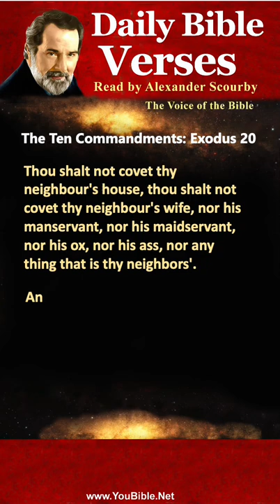10 | Scourby Bible Short | Audio Bible with TEXT | THE TEN COMMANDMENTS | # shorts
Scourby Bible Shorts with Audio and TEXT | "Faith Cometh by Hearing" Romans 10:17. "Thy Word is a lamp unto my Feet" Psalm 119:105. Enjoy Alexander Scourby's Reading of the King James Bible with simultaneously hearing and reading, called Bi-modal Immersion, that boosts understanding, memorization, and retention.

Also , below, is our most Popular KJV Bible Playlist is NO 1 PLAYLIST with AUDIO and TEXT for instant access and SHARE the Playlist WITH OTHERS.

(1) Complete Bible audio and text from Genesis to Revelation
Click the link below to hear our newest KJV Bible Playlist BY THE BOOK from Genesis to Revelation read by Alexander Scourby. Copy the URL link for instant access, and share the link with others so they too can be blessed.

A SHORT PROPHETIC WORD, about how you, as ONE, can be a part in the fulfillment of PROPHECY today.  Please read the following key verses relating to the Prophecy of Jesus in John 17.

In Mark 16:15, Jesus said this: “Go ye into all the WORLD, and preach the gospel to every creature.” (that’s EVERY ONE) Two Thousand years ago, to carry out Jesus's request, it had to be done in person, by walking or riding a donkey. However, today it can be done from the comfort of your home, using your mobile device.

The relevant Prophecy is found in the 26 verses in John 17.  The entire chapter is Jesus' final prayer to God, just before being crucified. In that prayer Jesus asked God to do specific things for those who would follow, and they include the ONES following Jesus today.

In John 17:21, Jesus asked God: “That they all may be ONE; as thou, Father, art in me, and I in thee, that they also may be ONE in us: that the WORLD may believe that thou hast sent me." To be clear the them are the followers of Christ today. Jesus asked God four times in John 17: 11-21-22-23, to make them one.  In verse 23, Jesus asked God: “I in them, and thou in me, that they may be made PERFECT IN ONE and that the world may know that thou hast sent me”.

PERFECT is a high bar, begging the question, would Jesus ask God for something impossible to accomplish? I think not, yet, the Prophecy in John 17, as of today, has not been fulfilled. Could this be the time for its fulfillment? Many believe so. If so then how?

Frankly, we think the four most Important books in the King, James Bible are the four gospels, Matthew, Mark, Luke, and John. These represent the new testament Covenant, which God sent his son Jesus Christ to establish between God the Father and his people. To do that Jesus would have to submit himself to be the sacrificial lamb of God on a Cross on a lonely hill at Golgotha outside of Jerusalem. We encourage all to Hear those book as often as you can so you HEAR the full Truth, Spirit and Love of Jesus’ teachings and keep that TRUTH deep within so HIS TRUTH can make you FREE.

Help Spread the Gospel to Every Creature per Jesus Admonishment.

“And he said unto THEM, Go ye into all the world and preach the gospel to every creature.” Mark 16:15.

Salutation for you from 2 John 2-3 2 For the truth's sake, which dwelleth in us, and shall be with us forever. 3 Grace be with you, mercy, and peace, from God the Father, and from the Lord Jesus Christ, the Son of the Father, in truth and love.

A little TRIVIA for you…SCOURBY.com is older than GOOGLE.com

Here’s a link on short Video on our website about the many who died in England so we could have a Bible in English